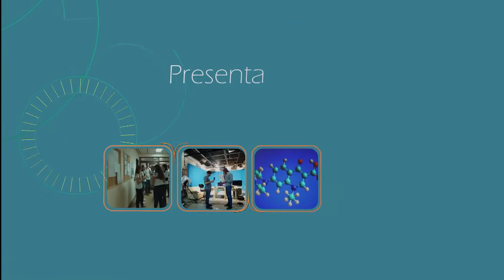visita embajador cuba en Argentina a la UNPSJB